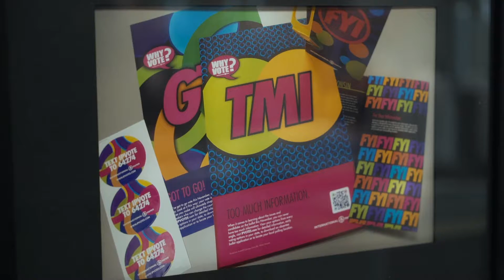Small Business Series: B63 Line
How do small businesses support our community? We continue to feature our small business members via our Small Business Series.

Meet B63 Line - a design and marketing firm that utilizes bold creative, graphic design, branding and messaging. It's just one more small business making waves in the Dayton region!